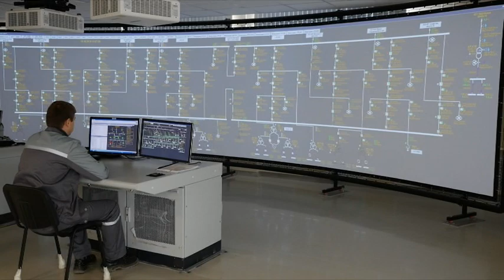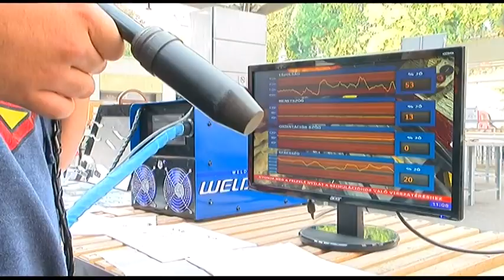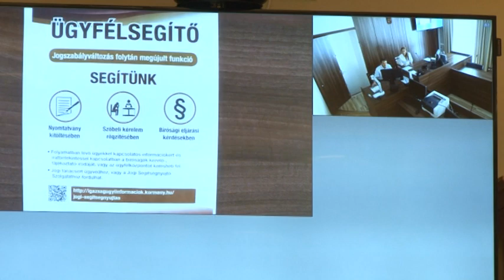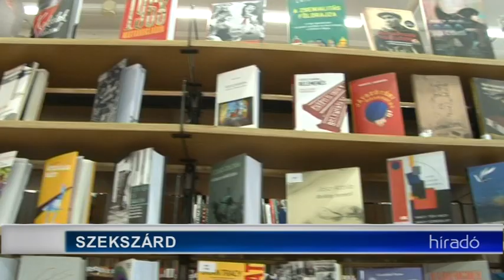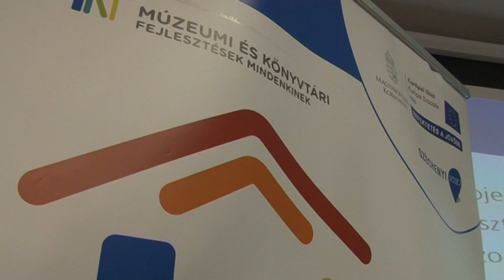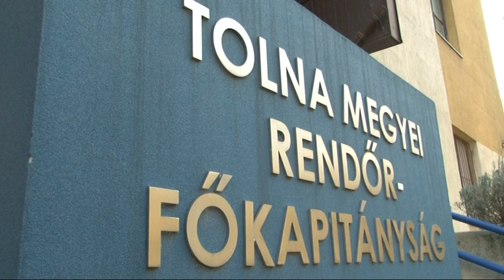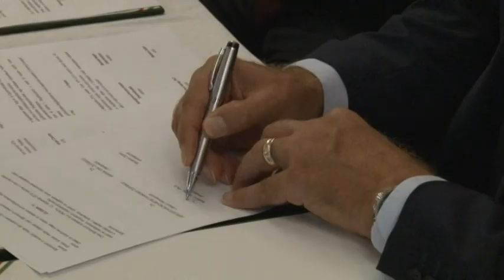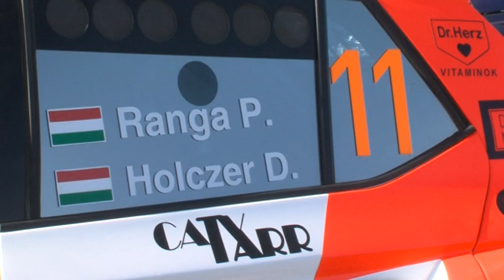Tolnatáj TV. - Híradó 20181016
Tolnatáj TV. -  Híradó